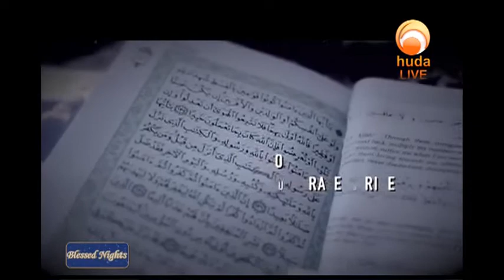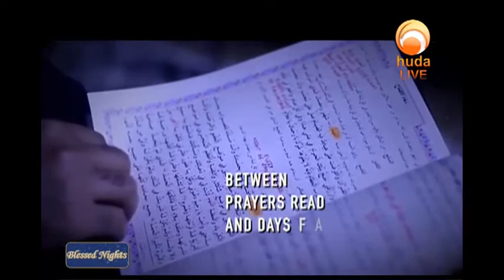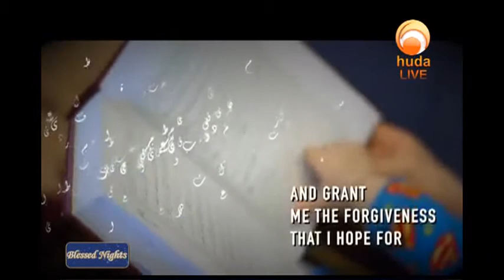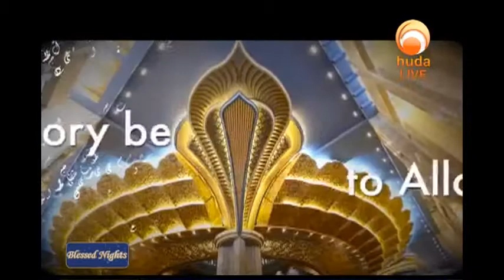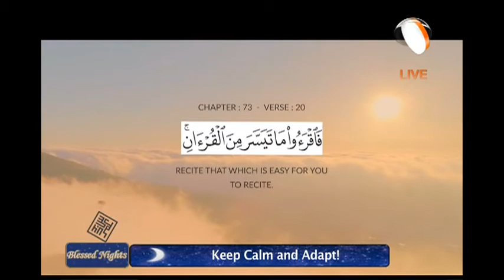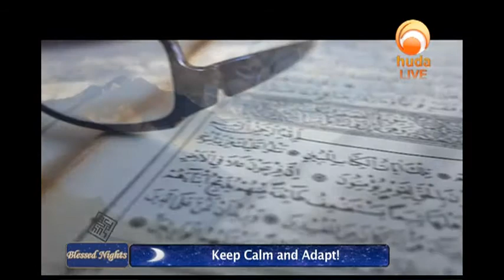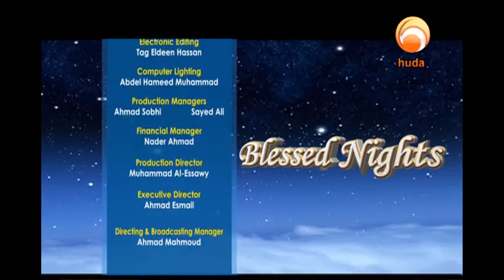Blessed Nights 3 (2)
A TV show discussing the blessings of the month of Ramadan, with many scholars discussing the benefits of Ramadan blessed nights